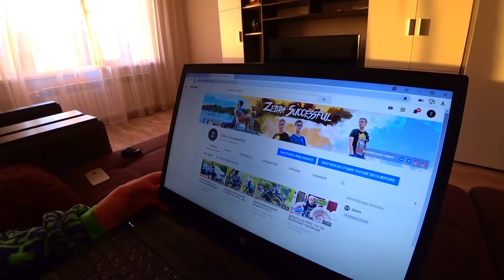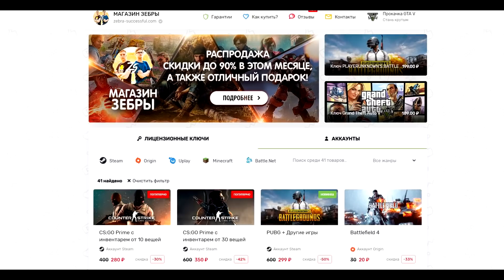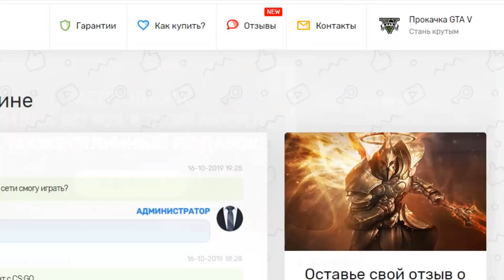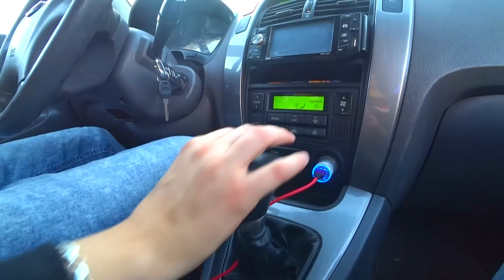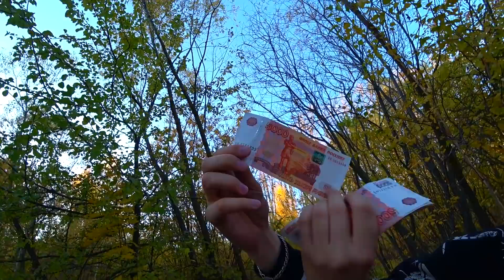ЗАБРАЛИ ДОКУМЕНТЫ НА БРОШЕННУЮ МАШИНУ ИЗ ЛЕСА. ПОСЫЛКА C ДАРКНЕТ В ЛЕСУ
САЙТ С ИГРАМИ НА КОМП!
ЗАБРАЛИ ДОКУМЕНТЫ НА БРОШЕННУЮ МАШИНУ ИЗ ЛЕСА. ПОСЫЛКА ИЗ ДАРКНЕТ В ЛЕСУ. ЧТО В ПОСЫЛКЕ ЗА 50000 РУБЛЕЙ?
Видео носит исключительно развлекательный характер. Все персонажи и описываемые события являются вымышленными. Любое совпадение с реальными людьми - случайно. Видео является художественным произведением.

Мы с братом отправились в лес и забрали трактор. Человек с топором пытался остановить нас, поэтому мы отправились в психушку, чтобы найти документы на брошенную машину и доказать, что трактор психу не принадлежит. Мы нашли документы на машину и решили помочь другу за информацию о них. Друг заказал посылку с даркнет за 50 000 рублей. Мы нашли посылку из даркнета и забрали её. Осталось прийти в лес и вернуть брошенный трактор себе...